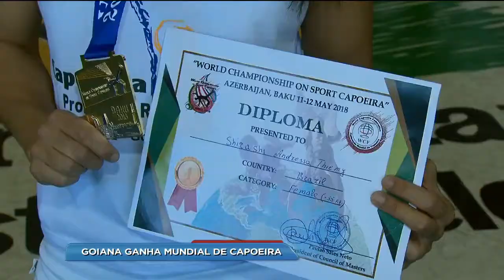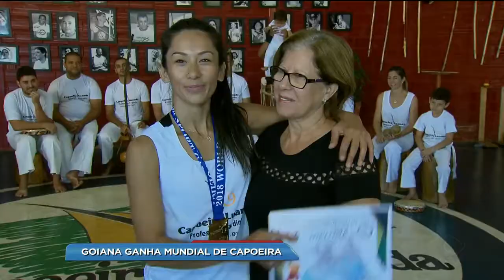Goiana ganha mundial de capoeira 26 05 2018